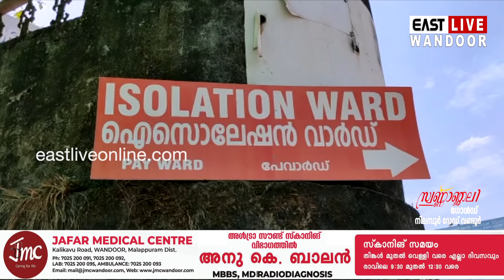മരണാനന്തര ചടങ്ങിൽ പങ്കെടുത്ത യുവാവിന് കൊവിഡ്; പങ്കെടുത്തവരോടെല്ലാം നിരീക്ഷണത്തിൽ പോകാൻ നിർദ്ദേശം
മരണാനന്തര ചടങ്ങിൽ പങ്കെടുത്ത യുവാവിന് കൊവിഡ്. പങ്കെടുത്തവരോടെല്ലാം നിരീക്ഷണത്തിൽ പോകാൻ കർശന നിർദ്ദേശം